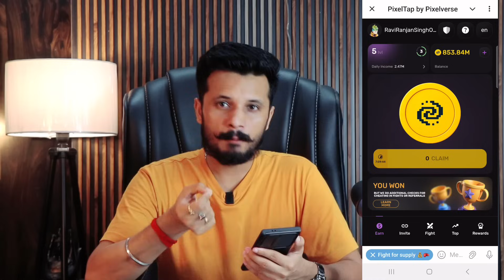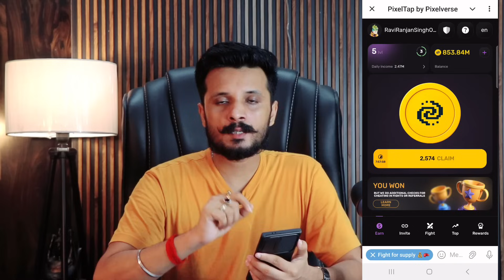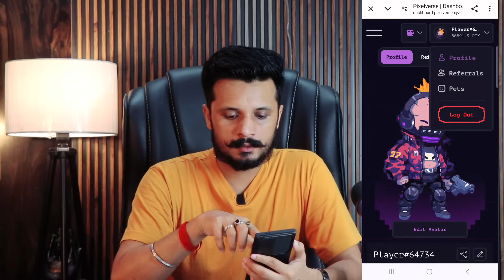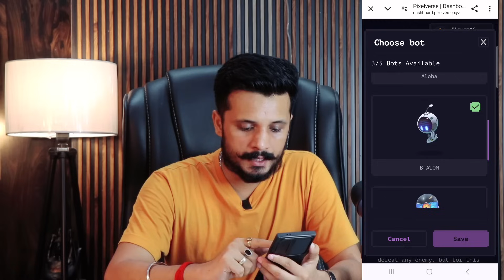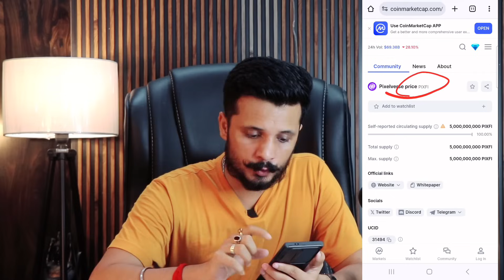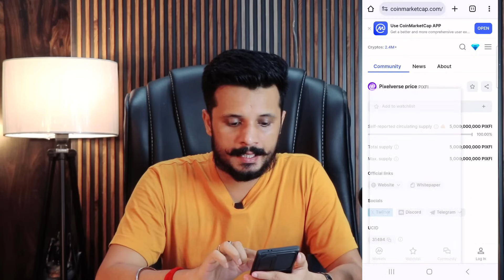PixelTap Token Withdrawal on Bybit | Pixel Tap Follow 4 Steps For Airdrop Claim